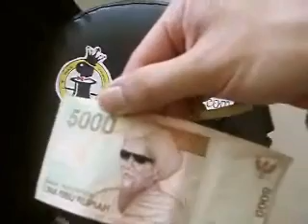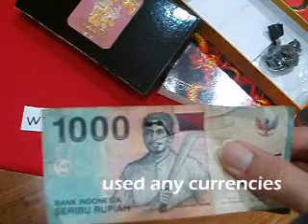Imam Bonjol nightshades FINAL_DEMO !!.wmv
Pakai uang pinjaman siapa saja
Tanpa Spidol Khusus
Uang bebas pakai nominal berapa saja
Uang bisa di cek total oleh penonton
Tanpa ditutupi
Visual dan Cepat sekali
Mudah dan dapat dipraktekkan !
Jadikan sebagai Souvenir Unik dan penonton akan selalu mengingat anda setiap melihat uang tersebut .

Kami telah menghabiskan sekitar 6 bulan dalam pengerjaan dan penyempurnaan gimmick ini.

Selain mendapatkan Gimmick, dan VCD Tutorial, Anda juga akan mendapatkan beberapa bonus handling terbaru dan metode unik terbaru yang visual dan penyempurnaan dari metode sebelumnya.

+ Bonus agar kacamata pindah ke daerah terawang tembus pandang..

Belum pernah diungkap sebelumnya...

Dapatkan selengkapnya dan mainkan ilusi ini ke rekan-rekan anda.